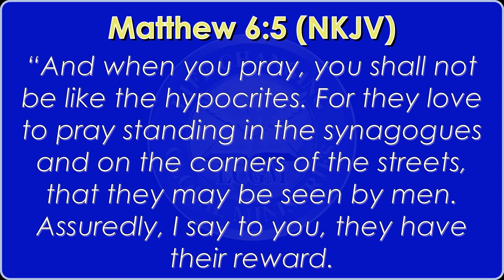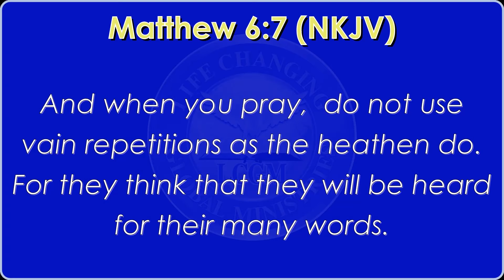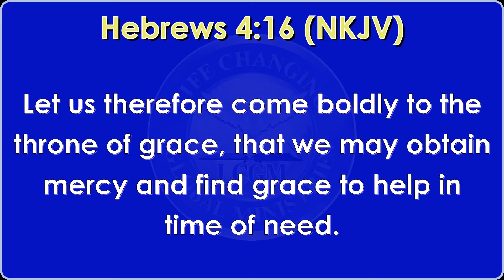You're Not Praying Correctly: How to Supercharge Your Prayers